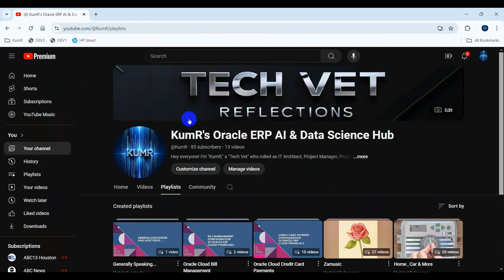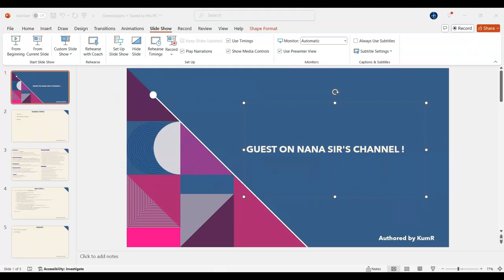Guest on my Channel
Main Channel

Play Lists

General Introduction and future plan